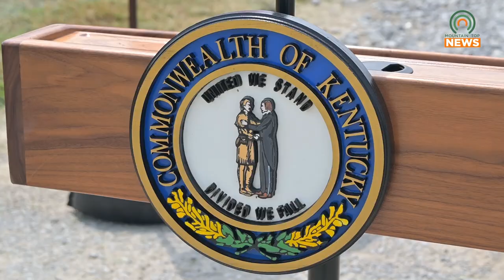Governor Beshear Visits Wayland for High-Ground Homes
Kentucky Governor Andy Beshear visited Wayland on July 26, 2024, to celebrate flood survivors receiving new high-ground homes.